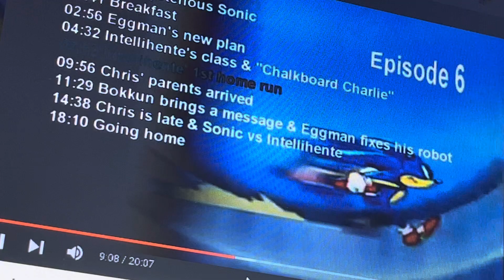Sonic X Episode 6 4kids music (English Dub): Baseball ⚾️ fun 🤩 3